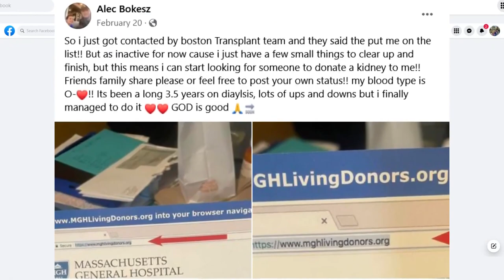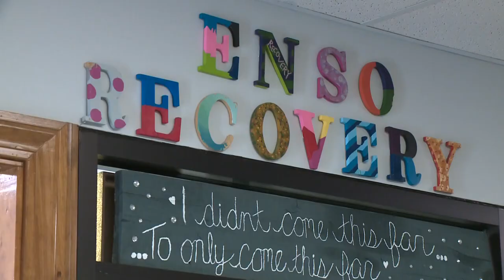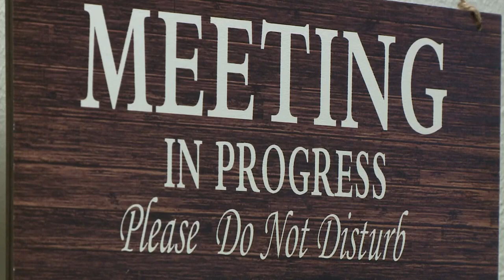Maine father with kidney disease needs living donor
Alec Bokesz needs a life-saving transplant that could give him a second chance at a normal life.